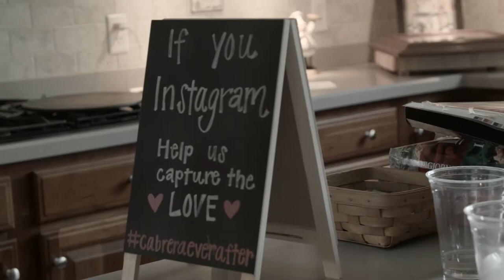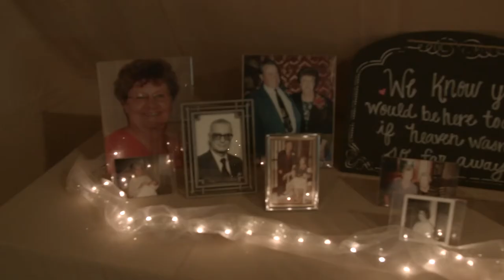Cabrera Wedding- Joaquin & Katie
Follow the story of Joaquin and Katie Cabrera, as they take the next step into a beautiful life together as husband and wife.

Who: Joaquin & Katie Cabrera
When: May 15th, 2015
Location: Ocean Pines, Maryland
Venue: St. John Neuman Church, Ocean Pines Yacht Club
Cinematography/Editing: Jacob Widgeon
Music: Marry Me- Skyeler Kole, Wanted- Hunter Hayes, I Found You- Aaron & Andrew